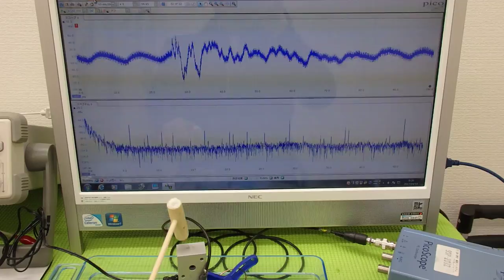オリジナル超音波プローブの「発振・制御」実験 Ultrasonic experiment （超音波システム研究所 ultrasonic-labo）